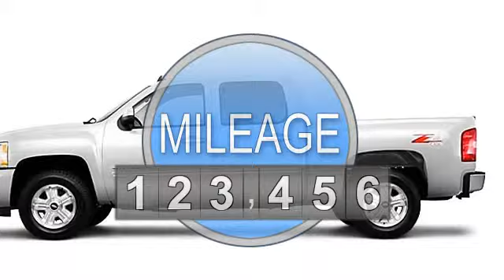2010 Chevrolet Silverado 1500 - Classic Chevrolet - Owasso, OK 74055 - N416601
Classic Chevrolet
8501 Owasso Expressway
8501 Owasso Expy.

For Sale: 2010 Chevrolet Silverado 1500
VIN: 3GCRCSE00AG231593
Engine: 5.3L
Drivetrain: RWD
Transmission: AUTOMATIC
Mileage: 131,183
Color: SUMMIT WHITE (exterior) EBONY (interior)

Features:
Superb Condition. EPA 21 MPG Hwy/15 MPG City! Trailer Hitch, TRAILERING PACKAGE, HEAVY-DUTY, REARVIEW CAMERA SYSTEM, Onboard Communications System, Satellite Radio, Overhead Airbag, INTERIOR PLUS PACKAGE, EXTERIOR PLUS PACKAGE AND MORE! PREMIUM FEATURES ON THIS CHEVY SILVERADO INCLUDE: REGIONAL VALUE PACKAGE includes Vortec 5.3L V8 SFI FlexFuel engine, (S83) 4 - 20 x 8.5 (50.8 cm x 21.6 cm) chrome-clad aluminum wheels, (DL8) outside heated power-adjustable, chrome-capped, manual-folding mirrors, (Z82) trailering package, (A60) locking tailgate, (PPA) EZ-lift tailgate, bodyside moldings with chrome accents and chrome door handles. Requires either of (41U) Black, (46U) Blue Granite Metallic, (50U) Summit White, (58U) Black Granite Metallic, (GGW) Taupe Gray Metallic or (GGZ) Sheer Silver Metallic exterior colors, INTERIOR PLUS PACKAGE includes (AG1) driver 6-way power seat adjuster, (UK3) steering wheel-mounted audio controls, (UUI) A M/FM stereo with CD player and MP3 playback and (UPF) Bluetooth for phone, REARVIEW CAMERA SYSTEM, ENGINE, VORTEC 5.3L VARIABLE VALVE TIMING V8 SFI FLEXFUEL capable of running on unleaded or up to 85% ethanol (with gas - 315 hp [234.8 kW] @ 5200 rpm, 335 lb-ft of torque [452.2 N-m] @ 4000 rpm, with E85 ethanol - 326 hp [243.1 kW] @ 5300 rpm, 348 lb-ft of torque [469.8 N-m] @ 4400 rpm), iron block, TRAILERING PACKAGE, HEAVY-DUTY includes trailering hitch platform and 2-inch receiver, 7-wire harness (harness includes wires for: park lamps, backup lamps, right turn, left turn, electric brake lead, battery and ground) with independent fused trailering circuits mated to a 7-way sealed connector, wiring harness for after-market trailer brake controller (located in the instrument panel harness) and (KNP) external transmission oil cooler (Also includes (G80) heavy-duty automatic locking rear differential on Retail orders only.) CHEVY SILVERADO: UNMATCHED DEPENDABILITY: Keyless Entry Serviced here, Non-Smoker vehicle Pricing analysis performed on 12/20/Two Thousand Thirteen. Horsepower calculations based on trim engine configuration. Fuel economy calculations based on original manufacturer data for trim engine configuration. Please confirm the accuracy of the included equipment by calling us prior to purchase.